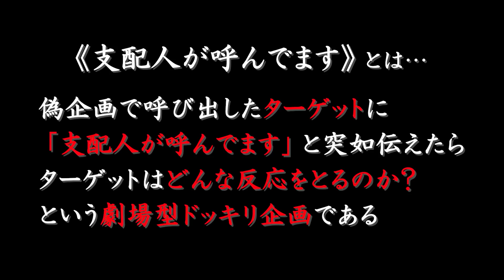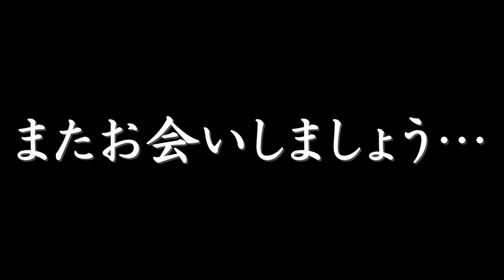【ドッキリ】支配人が呼んでます#4【ビスケットブラザーズ】【ドーナツ・ピーナツ】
撮影中に深刻な様子で『支配人が呼んでます』と芸人に伝えたらどうなるのか！？
リアルな芸人のリアクションをお楽しみください。